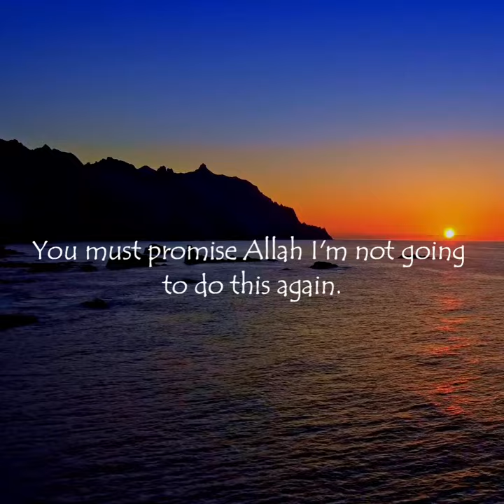Don't Let Shaytan Trap You Speech by Mufti Menk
Assalamu Alaikum Warahmatullahi Wa Barakathuhu...

This video will act as a reminder to everyone to have indepth knowledge of ISLAM, help us to develop our IMAAN and to attain highest rank in the hereafter...
May The Almighty guide everyone of us to be one among those in PARADISE... In Sha Allah.

Credit: Mufti Menk